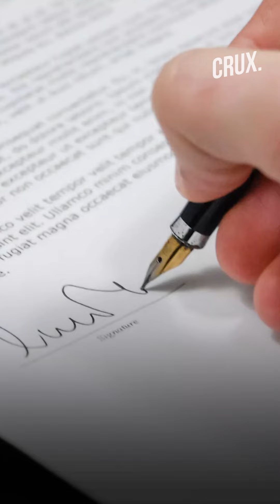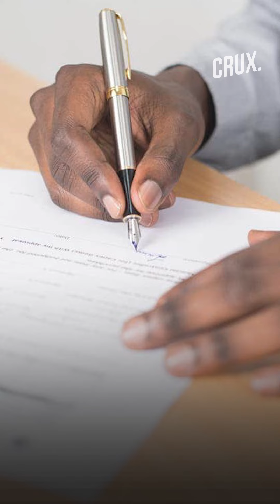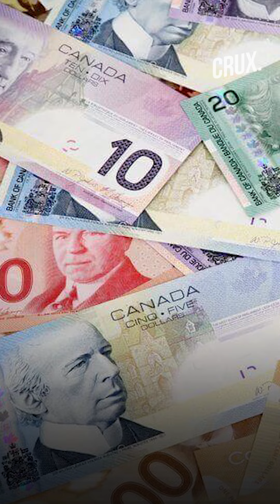Modi Govt Tweaks Foreign Funding Rules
The Modi government had made new amendments to the Foreign funding laws.  Now it lets individuals to not disclose a personal gift up to Rs 1 lakh and much more. The government also made it mandatory for all NGOs to declare that they are not involved in any religion conversion activities.